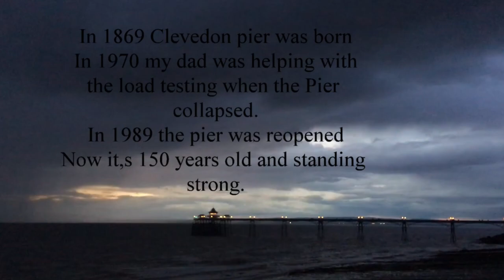Clevedon pier 150 years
A short film of the fireworks for Clevedon piers 150th birthday.